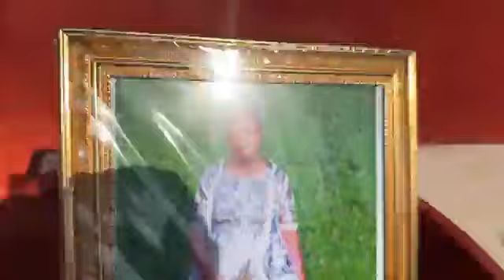spice Diana Kulumbe lwa Asiya E'masaka RIP Asiya omusanyusa wabantu